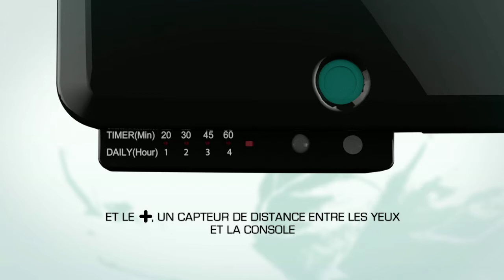Bigben Parental Control - Trailer